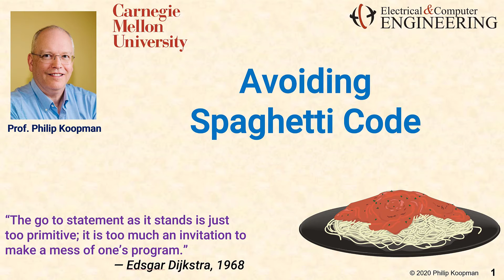L09 01 Avoiding Spaghetti Code Title